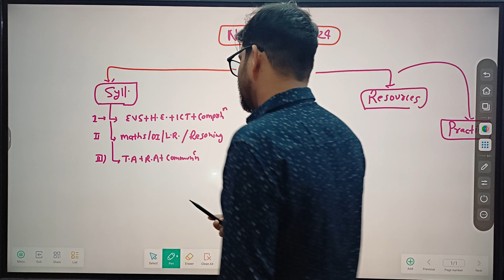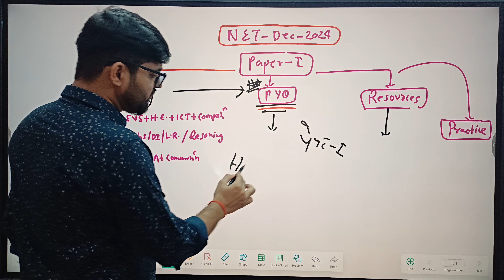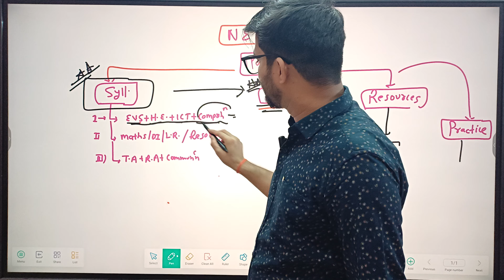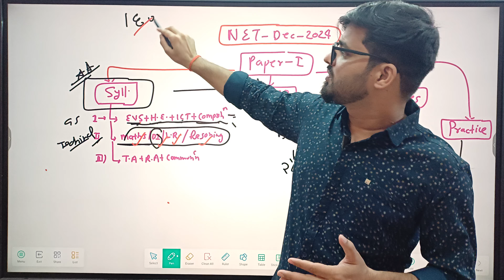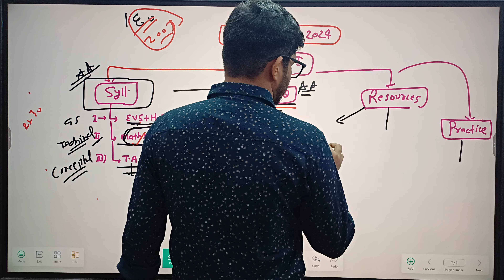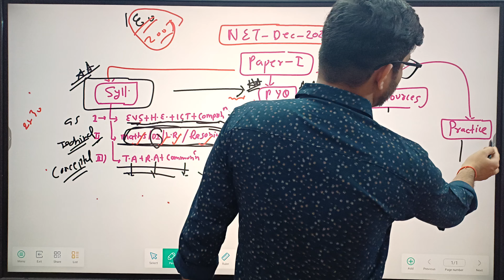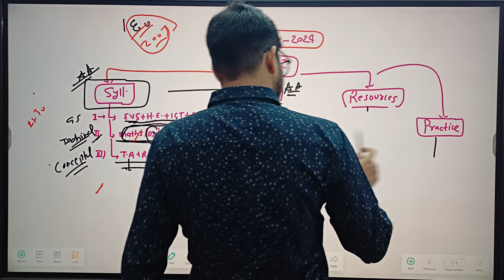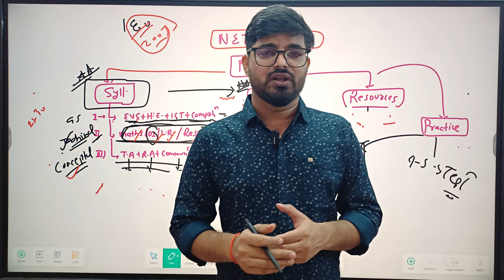Ugc Net Paper First kaise padhe|Net First Paper Book|Net First Paper Syllabus#ugcnetfirstpaper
हिंदी साहित्य से कैसे बने असिस्टेंट प्रोफेसर ? | UPHESC new syllabus | Introduction class UPGDC/PGT
🙏Welcome To HN ADHYAYAN 🙏
Assistant professor और  NET JRF की  फ्री क्लास आपको इसी चैनल पे मिलेगा
Get full UPHESC ASSISTANT PROFESSOR हिंदी साहित्य संपूर्ण (लिखित+इंटरव्यू) professor बैच  Course from HN ADHYAYAN Now.

 📢 Our Courses
📢 𝐎𝐮𝐫 𝗡𝗼𝘁𝗲𝘀📚:-
हिंदी साहित्य नोट्स के लिए यहां क्लिक करे
👉 Have Any Query? Ask Us.

🆘 Helpline Connect🆘
 किसी भी प्रकार की सहायता के लिए आप  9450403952 पर कॉल कर सकते हैं।